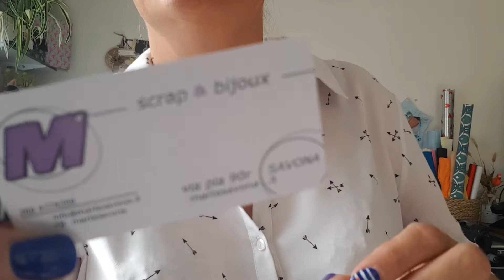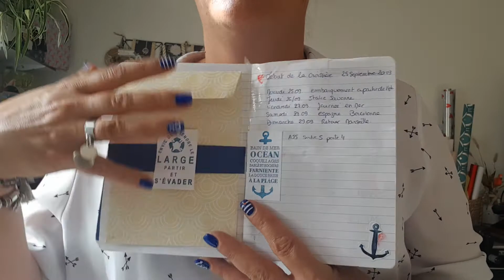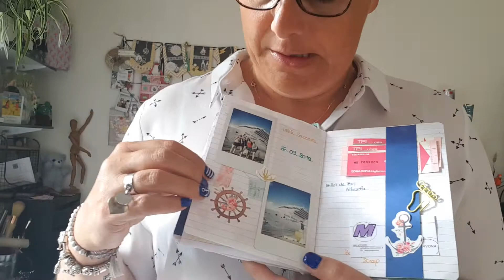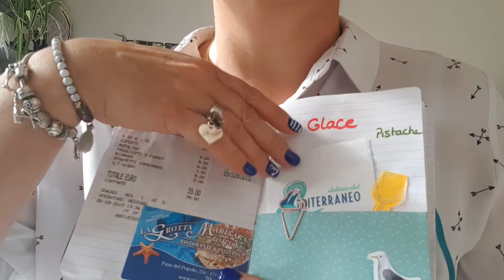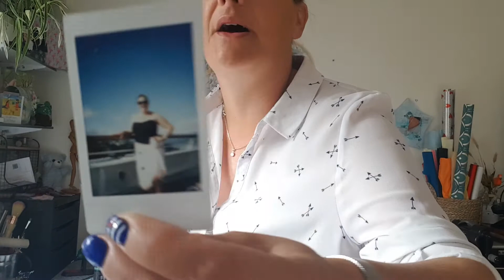Retour de vacances et petits achats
Petit achat de mes vacances 😍😊❤
Bon visionnage
A très bientôt
Bisous nath 💋